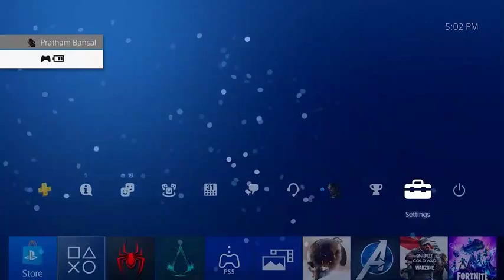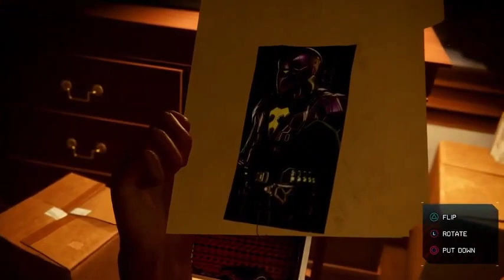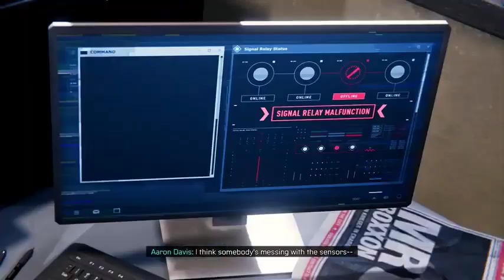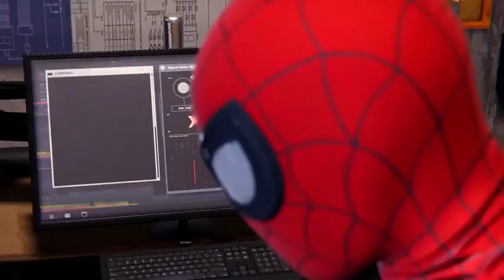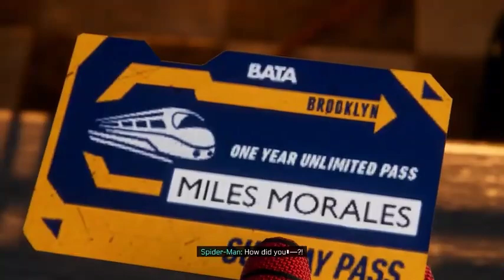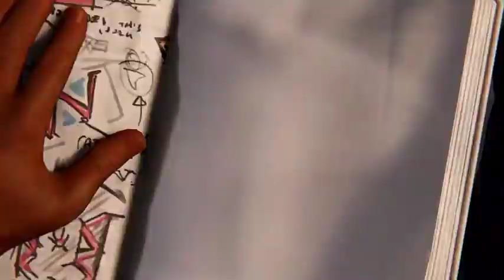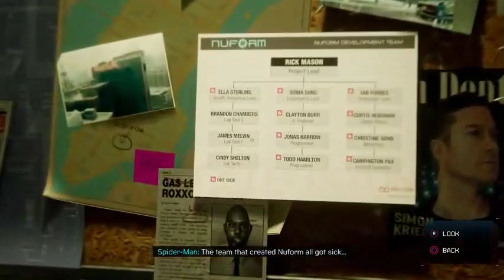What If Naruto Born With Sun & Moon Seal | Final Part